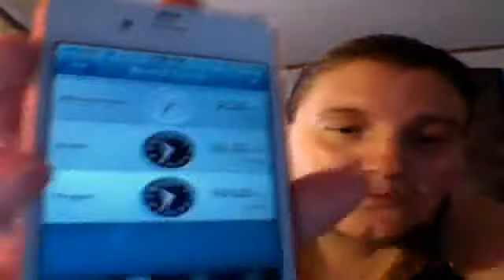TAG! 5 Things That Make Your Life Easier